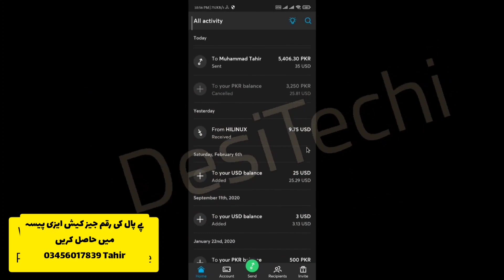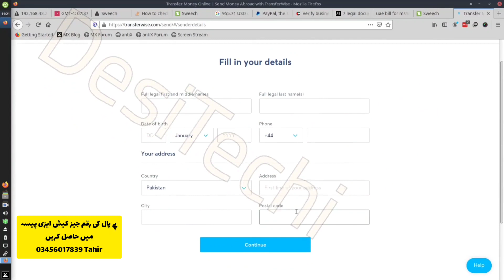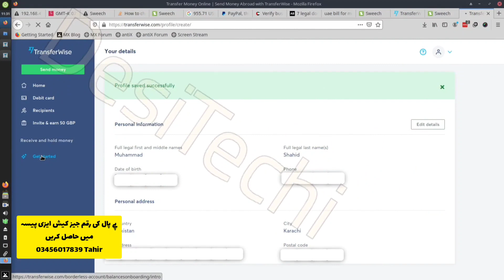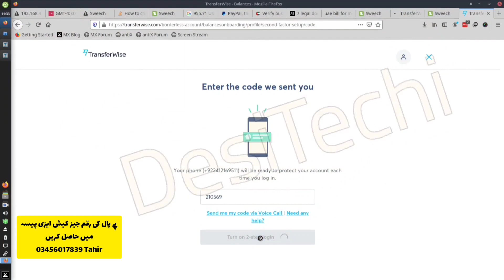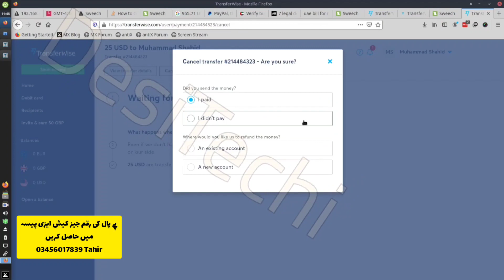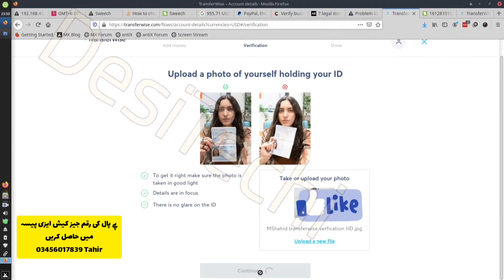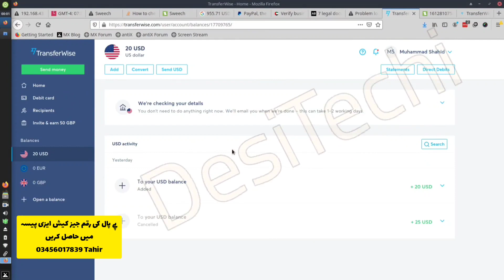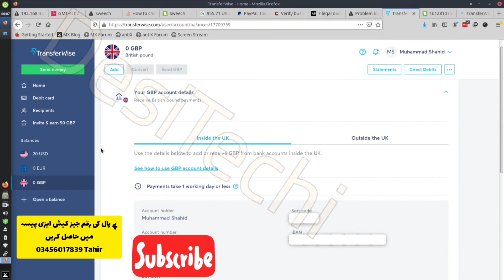How to Create Verified TransferWise Account to Link Withdraw Money From PayPal PAKISTAN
PayPal aur, Payoneer k dollars buy ya sale karne k liye aap mjse Facebook ar WhatApp per contact kar skte hain.

Create transferWise Account to Get a USA, UK Pound or Euro Bank to link it with PayPal

You can exchange your PayPal dollars with me to get in JazzCash or EasyPaisa.

1. Aap mjse PayPal k dollars le skte hain. aap mje JazzCash EasyPaisa ya Bank transfer kr skte hain main apko aap k apne ya aap k client k PayPal main dollar send kr donga.

2. PayPal - Tools - Request Money k zariye aap apne friend, family member ya client ko request b send kr skte hain aur wo apko pay kr skte hain.

3. Agar aap Freelancer hain to ziada tar websites PayPal main withdraw deti hain.

4. PayPal ka balance JazzCash ya EasyPaisa main lene k liye b aap mjse rabta kar skte hain.

You can sell/exchange PayPal dollars with me to get your PayPal funds.

Ye depend krta hay k aapka YouTube channel ka topic aur content konsa hay. mere sirf 300 subscribers they jab main ne YouTube se earning start kr di thi.
Mera q k PayPal, Payoneer, Skrill etc k exchange Ka kaam hay to ye mere liye earning ka zariya ban gaya hay.

## YouTube Earning Methods?

Main 3 tariqon se YouTube se earning kr rha hon.

- Domain Registration, Hosting, Software purchase aur registration ki fee leta hon

PayPal Exchange Pakistan to JazzCash EasyPaisa 2020 - 3 Months Earning on YouTube Proof Scam & Reply to Kanjars

How to Get Community Federal Savings Bank from Payoneer to Send Money from PayPal to Payoneer